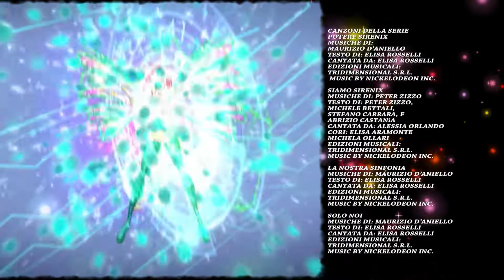نادي وينكس - الموسم 6 الحلقة 4 - قوة بلوميكس